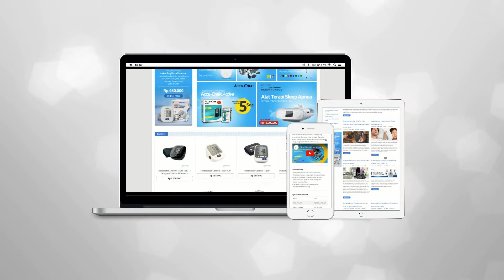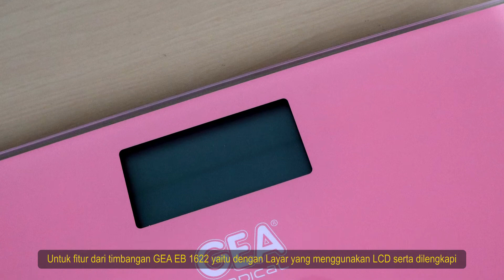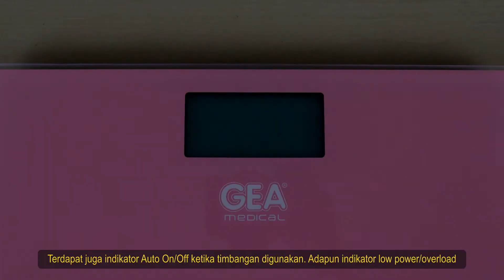Timbangan Digital GEA EB1622 / EB9350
Timbangan Digital GEA EB1622 merupakan timbangan digital dengan presisi tinggi yang di desain elegan dengan bentuk yang slim, namun memiliki ketahanan sampai dengan 150 Kg.

Untuk info dan pemesanan silahkan klik link dibawah ini

Dapatkan kemudahan belanja online alat kesehatan di mana saja dan kapan saja hanya di